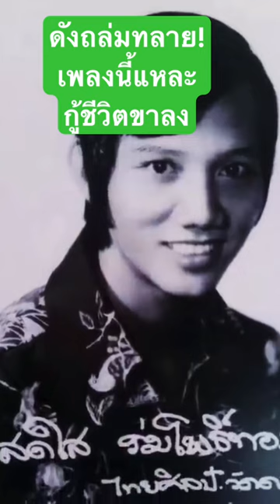เพลงกู้ชีวิต ! ดังถล่มทลายจนปลดหนี้หลายล้านได้หมด